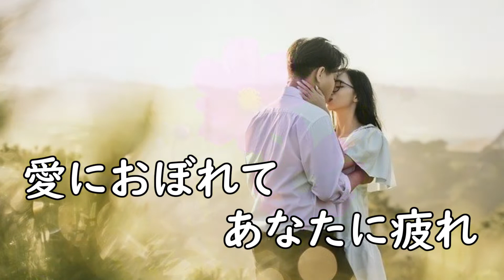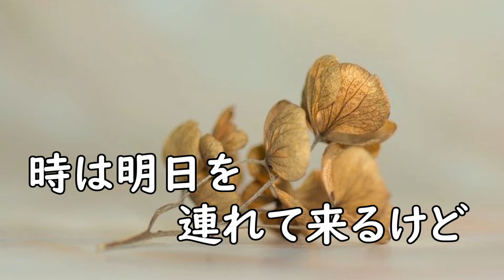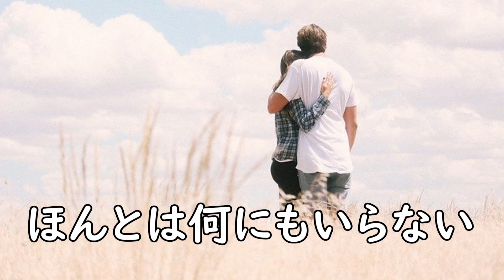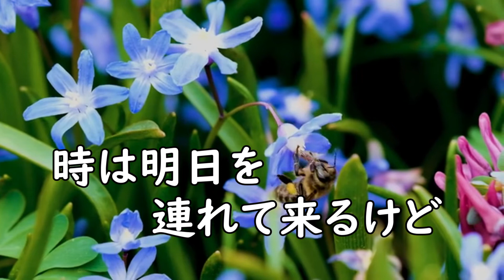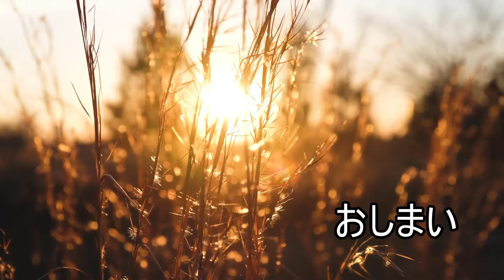と子さんが歌う「想いで迷子」チョー・ヨンピル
耳コピーで覚えていて、歌ってみると結構違っているんですよね。全くです。怒らないでね。結構真剣にやってます。力及ばずって…こんな感じ！